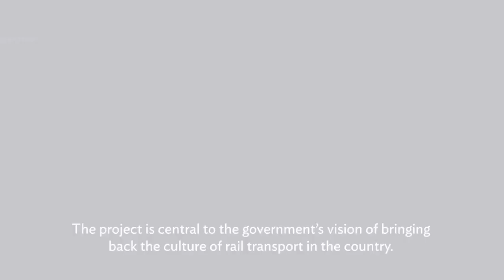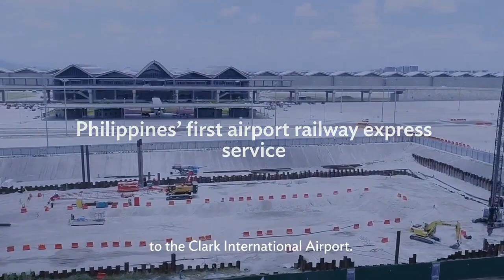North-South Commuter Railway links 4 provinces with 6 stations and 1st airport railway in PH.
North-South Commuter Railway Project: Connecting Pampanga, Bulacan, Laguna, and Metro Manila with 6 New Railway Stations and the First Airport Railway in the Philippines.

✅ The North-South Commuter Railway Project is a 148km railway in the Philippines.
✅ The railway will link the provinces of Pampanga, Bulacan, Laguna, and Metro Manila.
✅ The project includes six railway stations, and the Clark International Airport will have the first railway airport express in the country.
✅ The railway is expected to serve 800,000 passengers daily upon completion.
✅ Transit-oriented development is part of the modernization, including business districts within each station.
✅ The project is the biggest and most expensive railway project in Philippine history.
✅ It is jointly funded by the Japanese Government and the Asian Development Bank.
✅ The project is also ADB's biggest project in the Philippines, alongside the Bataan-Cavite Interlink Bridge, Laguna Lakeshore Highway, and the MRT 4.

credits to
ADB Philippines
DOTr Philippines